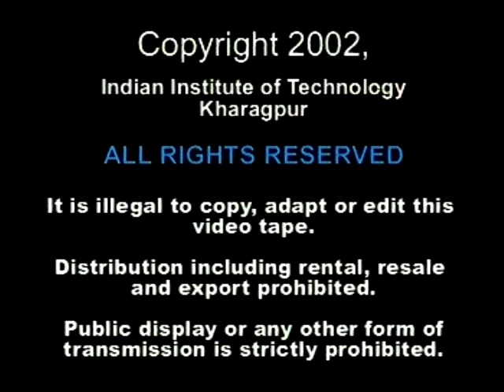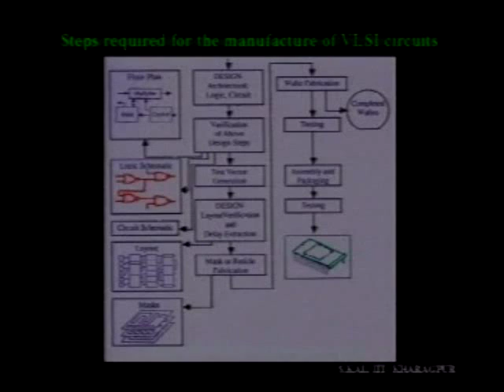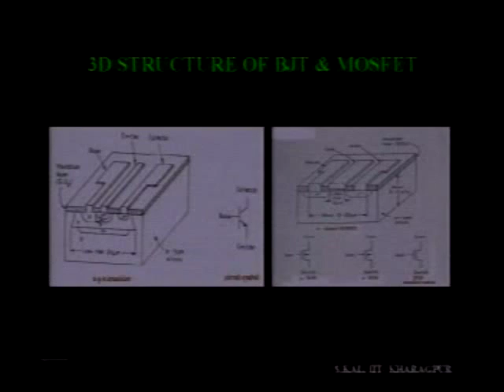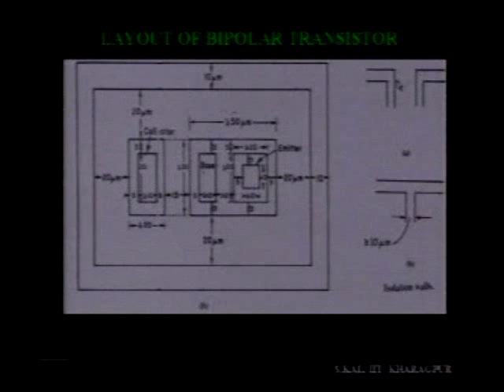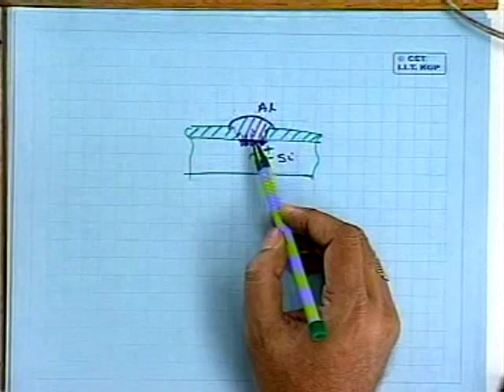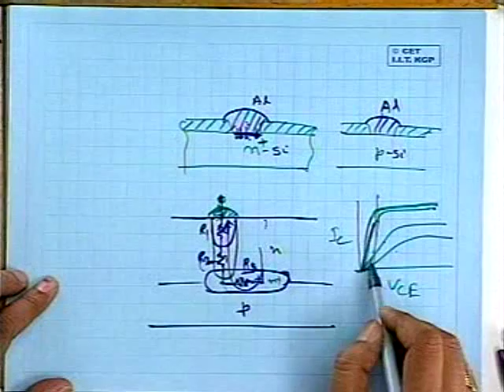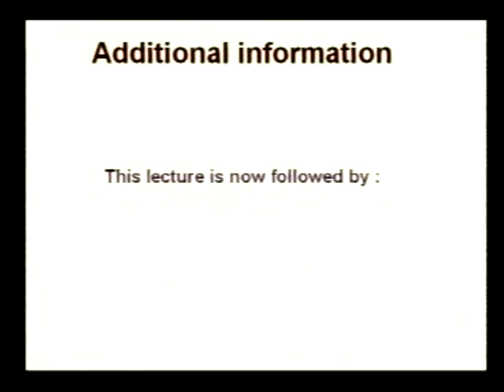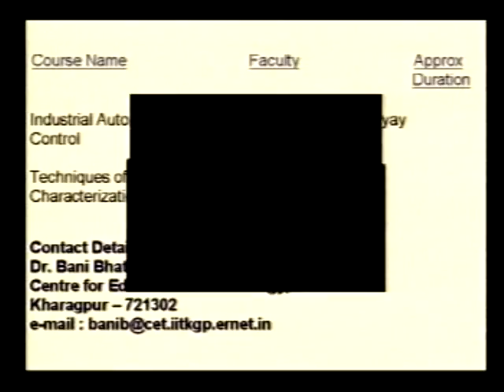Design and Technology overview of VLSI - I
RGIT Nandyal - NPTEL Videos (Department of ECE)